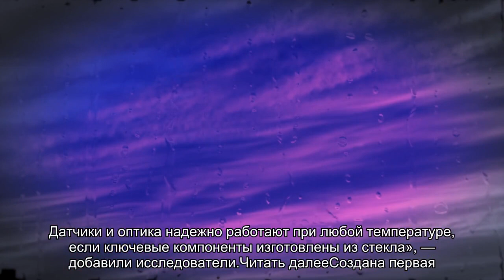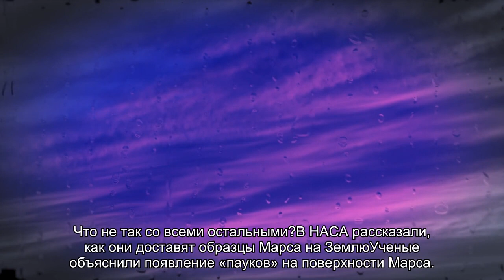Исследователи произвели дешевый и экологичный стеклянный материал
Ученые из Германии придумали новый способ производства стекла — он дешевый и экологичный. Метод позволяет делать из стекла даже маленькие детали.